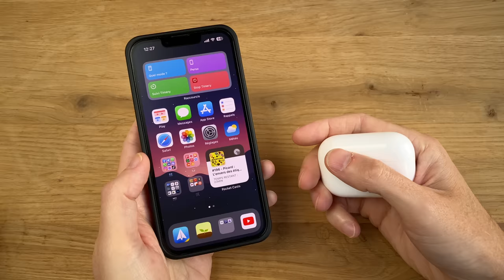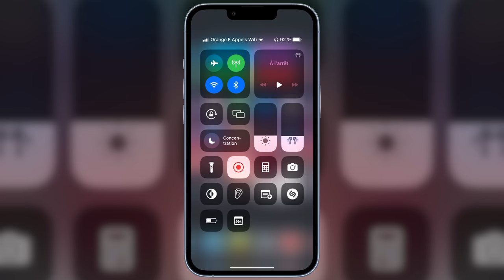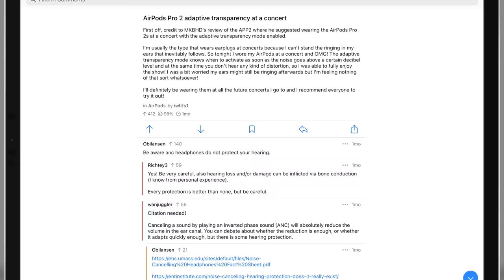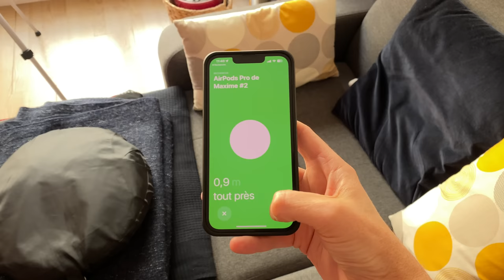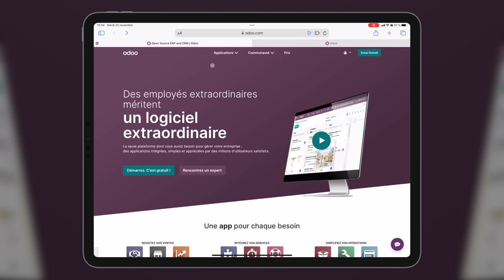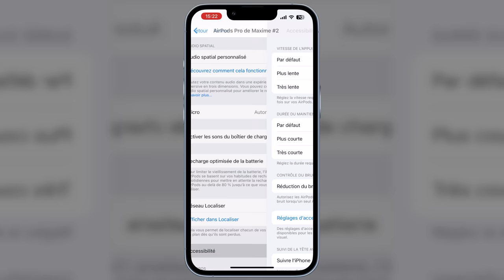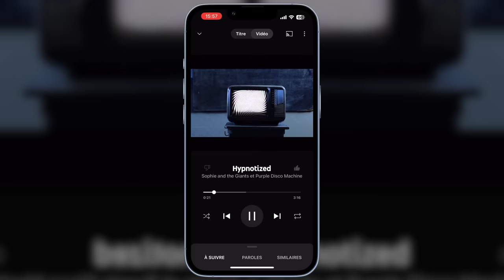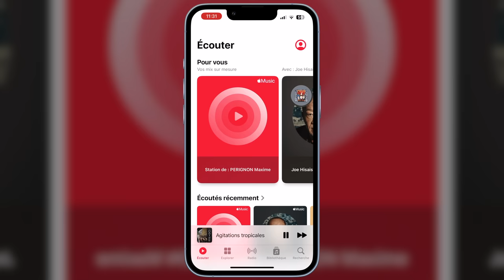AirPods Pro 2 : Comment Ça Marche (Avis et Comparaison)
Présentation des AirPods Pro 2, je vous montre comment ça marche et je les compare à la 1ère génération et les AirPods 3, avant de vous donner mon avis !

► AirPods Pro 2 sur Amazon
► AirPods 3 sur Amazon

0:00 Au menu de cette vidéo
0:13 Design et Connexion
1:00 Tenue dans l'oreille
1:48 Une réduction de bruit dangereusement efficace
2:50 Une audition protégée avec le mode transparence
3:34 Boitier Perdu ? La Solution !
4:36 Elle est où la dragonne ?!
6:02 Les nouveaux contrôles (volume !)
7:13 Ça donne quoi le son ?
7:43 Et pour les Appels c'est mieux ?
8:41 Audio spatial personnalisé
9:24 Autonomie et Recharge
10:00 Personnalisation des AirPods Pro
10:23 Utilisable avec Android ?
10:46 Conclusion et Recommandations